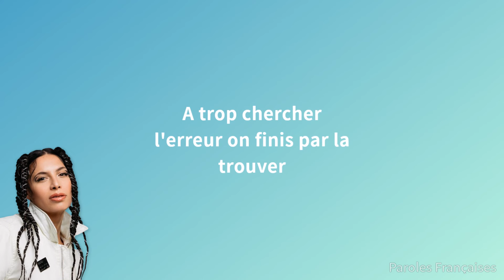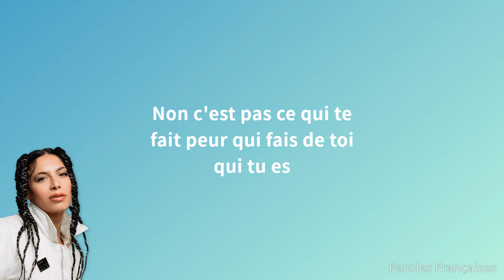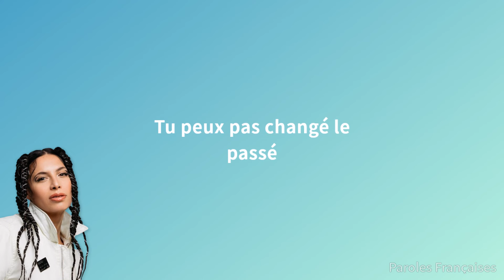Zaho - Les mots (Paroles)